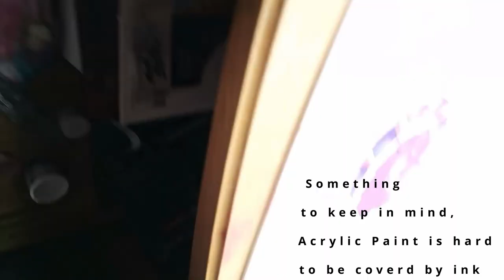Abstract Spiral Creation: 5-Hour Timelapse Reveals Surprising Mistakes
Explaining the process and the mistakes that was made, because that is how we learn